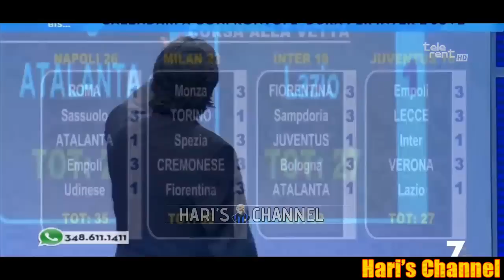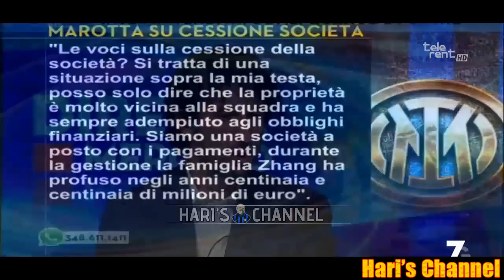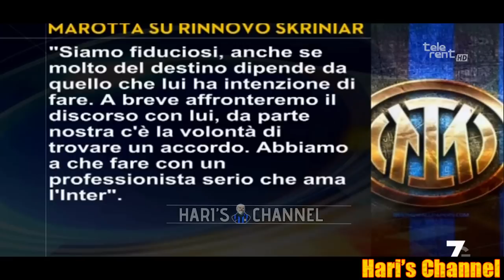MOGGI: "COMPRARE L'INTER A 1 MILIARDO DI EURO IN QUESTO MOMENTO SOLO A CONDIZIONE CHE..."